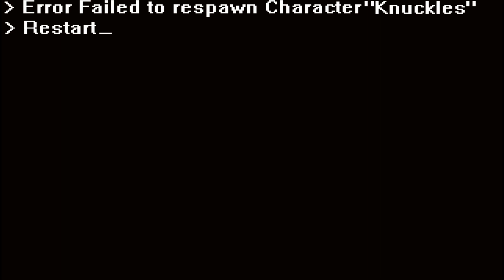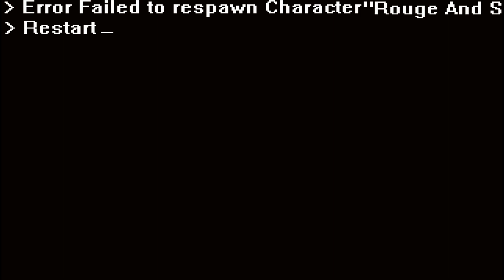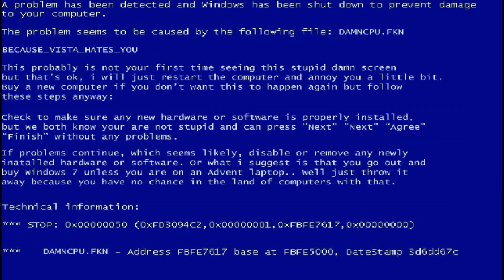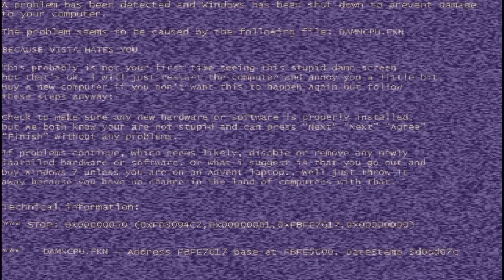Silver.Exe Android Port - Fangame